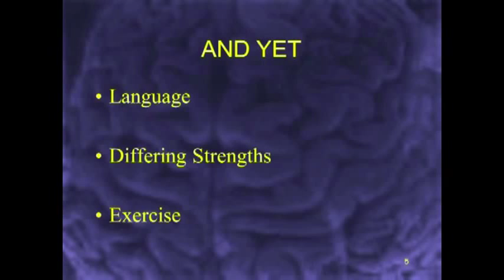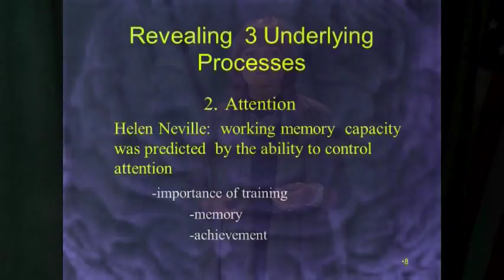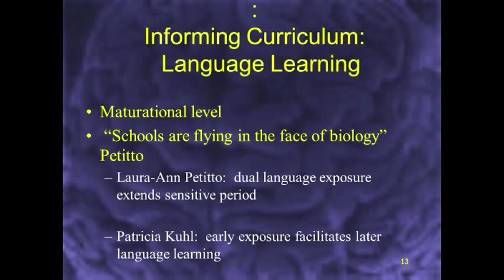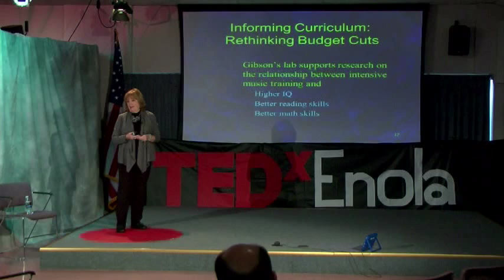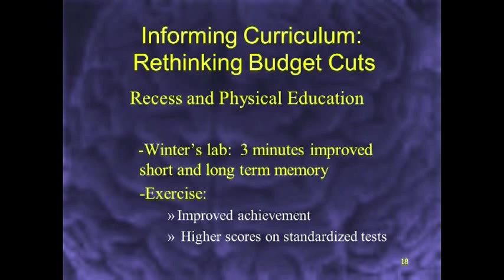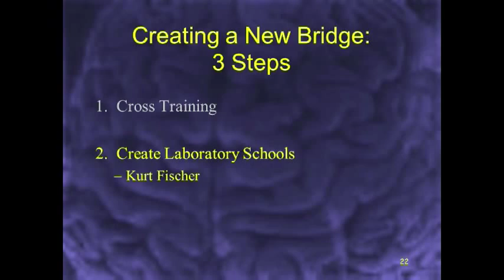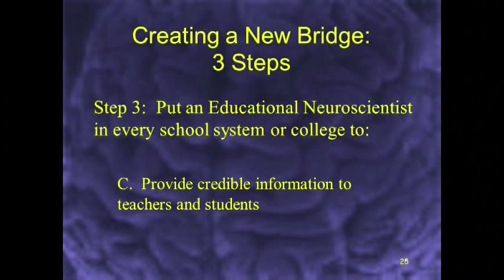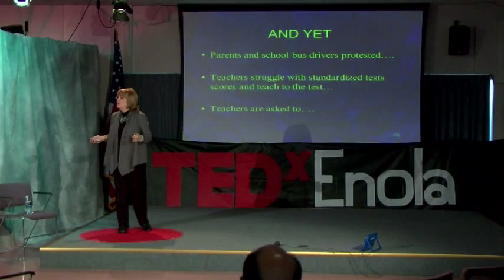Using Brain Research To Energize School Reform: Dr. Janet Zadina at TEDxEnola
TEDxEnola: February 1st, 2012
Dr. Janet Zadina
Using Brain Research To Energize School Reform
Enola, Pennsylvania